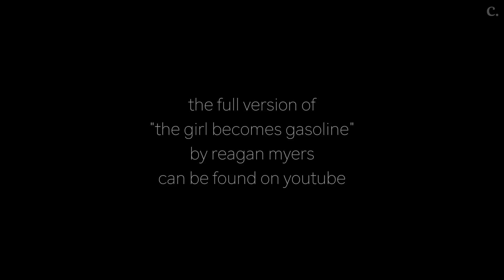"the girl becomes gasoline" (teen wolf; multi-female)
this is one of my favorite spoken poems of all time.